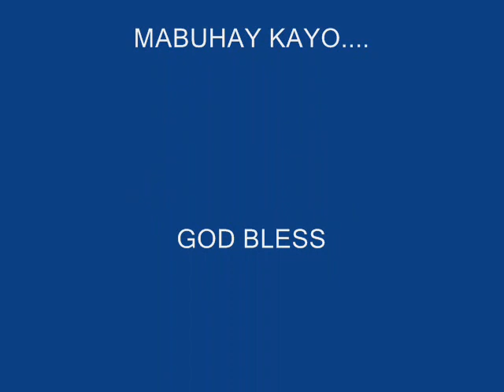BARTEKER0 RAUL BERAY